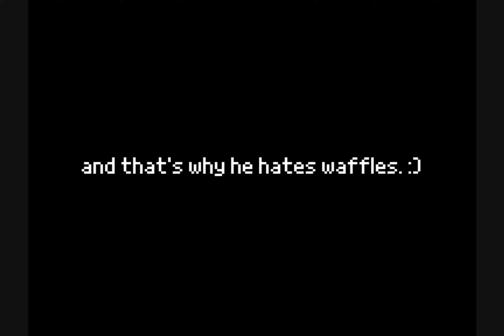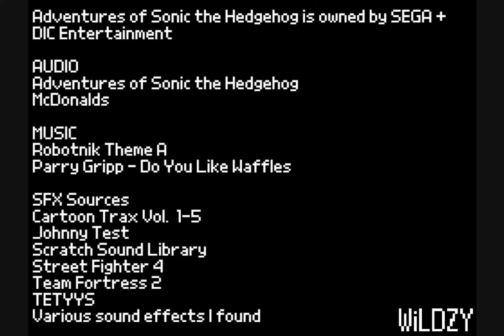Dr. Robotnik Does... A Trend? (AoSTH Animation)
Little spiny rat violates customer for their relatable content or something, that's not Sonic.

CREDITS
They are all in the video.